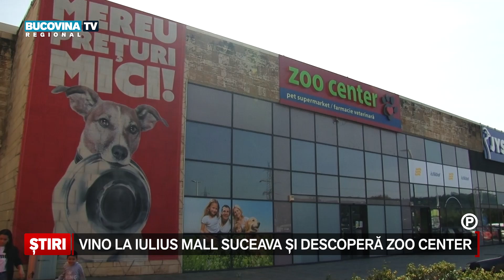PUB Vino la Iulius Mall Suceava si descopera Zoo Center